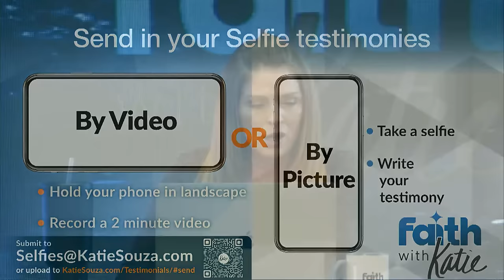Strategies to Overcome Witchcraft And Python // Katie Souza // Faith With Katie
Katie unveils the tactics of the enemy and witchcraft. Learn how to break the root of bitterness in your life and find freedom from witchcraft and curses. Follow along as Katie leads healing and freedom prayers. As Katie says, "witches get stitches."

To learn more on how you can partner with Katie Souza Ministries

ABOUT
Katie Souza lives in Florida with her husband, Robert, and their two small dogs. She writes, teaches, produces a television program, and travels extensively. She visits prisons several times each year to teach inmates how to hear from God and to demonstrate that they too can achieve what God has promised and planned for them. Katie and her team have seen thousands of miraculous healings, including metal disappearing, while she ministers in prisons. She continues in full pursuit of her expected end!